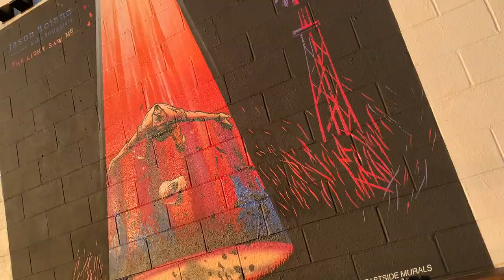SPTV Ep. 2: Hair Metal and Big Ass Honky Tonks